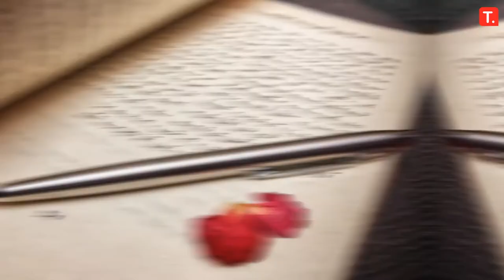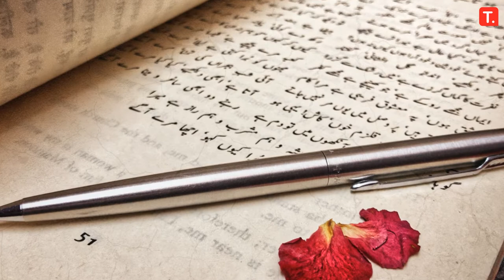History & Biography Of Ilm-ud-din Shaheed _ Ilm-ud-din Series Ep: 01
Background:
In 1923, Mahashe Rajpal published an anonymous pamphlet called Rangila Rasul, which contained a re-examination of Bukhari Hadith and other sources, as well as comments that were allegedly obscene. On the surface, Rangila Rasul showed lyrical and complimenting works of Muhammad and his teachings, and called Muhammad an "experienced" man, and his many wives best represented him.
Various parts of the Indian Muslim community launched a campaign to ban the book. In 1927, the British ruling government promulgated a law prohibiting insults directed at the founders and leaders of religious groups.
Murder:
Ilm Dean decided to kill the publisher. On April 6, 1929, he set off to the market and bought a dagger for one rupee. He hid the dagger in his pants and waited for Rajpal some distance from Rajpal's shop. Rajpal hasn't arrived yet. Ilm Dean didn't know what Rajpal looked like. He tried to find out where Rajpal was through the people around him. Rajpal entered the shop. Ilm Deen didn't notice him, but he was quickly reminded that Rajpal was inside. The young man walked into the shop and rushed forward to attack him. He thrust the dagger into Rajpal's chest. He fell to the ground and died instantly. The police arrested Ilm Dean and took him to the La Horlimen police station. Later Ilm Deen was transferred to the central prison Mianwali. The murder caused considerable religious tensions in Punjab and other regions.
Trial and execution:
Yilm Dean’s trial lawyer is Farouk Hussein.
Two witnesses of the prosecution claimed that he was guilty. Muhammad Ali Jinnah (Muhammad Ali Jinnah) was a well-known Indian lawyer at the time and later became the founder of Pakistan, and was subsequently required to attend the appeal hearing of the Lahore High Court. [5] Jinnah appealed on grounds of excuse, claiming that Ilm Dean was only 19 or 20 years old and demanded that the death sentence be commuted to life imprisonment. This argument was rejected by the court. According to the Indian Penal Code, Irm Dean was convicted and sentenced to death, then executed.
Funeral:
It is said that about 600,000 people attended his funeral.

In This Episode We Will Study About :
Ghazi Ilm Deen Shaheed ?
Ghazi Ilm Deen Shaheed Story ?
Ghazi Ilm Deen Shaheed Full Story ?
Ghazi Ilm Deen Shaheed By Khadim Hussain Rizvi?
Ghazi Ilm Deen Shaheed Janaza Video?
Ghazi Ilm Deen Shaheed Full Bayan ?
Ghazi Ilm Deen Shaheed Movie?
Ghazi Ilm Deen Shaheed Saqib Raza ?
Ghazi Ilm Deen Shaheed Engineer Muhammad Ali Mirza?
Ghazi Ilm Deen Shaheed By Quaid -E- Azam ?
Ghazi Ilm Deen Shaheed By Illama Iqbal ?
Ghazi Ilm Deen Shaheed Biography ?